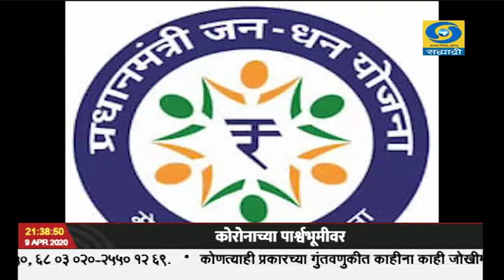जनधन खातेधारकांपैकी २० कोटी महिलांना प्रत्येकी ५०० रुपये मदतीचा पहिला हफ्ता हस्तांतरित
केंद्र सरकारनं देशात जनधन खातेधारकांपैकी जवळपास २० कोटी महिलांना प्रत्येकी ५०० रुपये मदतीचा पहिला हफ्ता हस्तांतरित केला आहे. कोविड-१९ च्या प्रादुर्भावाच्या पार्श्वभूमीवर वित्तमंत्री निर्मला सीतारमण यांनी गेल्या महिन्यात या पॅकेजची घोषणी केली होती. त्या घोषणेनुसार देशातल्या महिला जनधन खातेधारकांना, ३ महिने, दरमहा ५०० रुपयांची रक्कम घरखर्चासाठी दिली जात आहे. लॉकडाऊनमुळे उभ्या राहणाऱ्या आर्थिक अडचणींचा सामना करता येण्यासाठी सरकारनं हे पाऊल उचललं आहे. यापैकी पहिला हफ्ता प्रत्येक लाभार्थी महिलेच्या खात्यात जमा झाला असून, त्यांना आता गरजेनुसार, ते पैसे काढता येऊ शकतील असं अधिकृत सूत्रांनी सांगितलं आहे. मात्र, सार्वजनिक ठिकाणी व्यक्ती-व्यक्तींमध्ये योग्य अंतर राखण्याच्या नियमांचं काटेकोर पालन करण्याचं भान राखलं गेलं पाहिजे, असंही सरकारनं म्हटलं आहे.